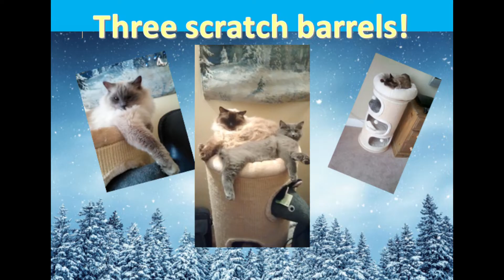Advent calendar Day 3 - Living with Ragdolls!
Here comes day 3! What will be added to the Advent calendar today?